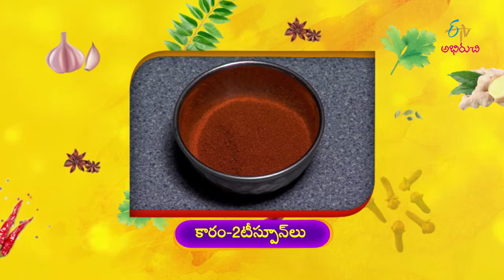Chittor Chepala Vepudu | Indian Kitchen | 10th March 2020 | Full Episode | ETV Abhiruchi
Chittor Chepala Vepudu | Fish Fry | Chepala Vepudu in Telugu | Endu Chepala Vepudu | Pachi Chepala Vepudu | Telugu Recipes

In the edition of Chittoor Special Dishes, the guest brings us the recipes of Chittoor Chepala Vepudu and Pachimirchi Annam with a wide variety of ingredients.